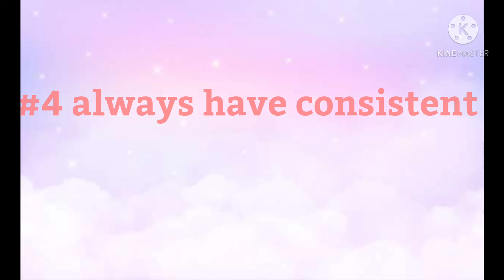how to start a Successful roblox yt channel!